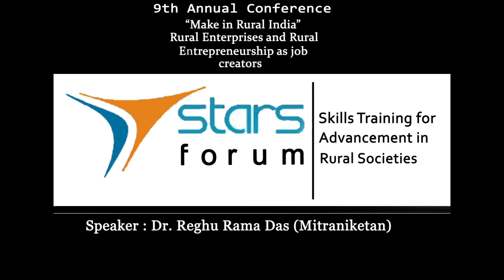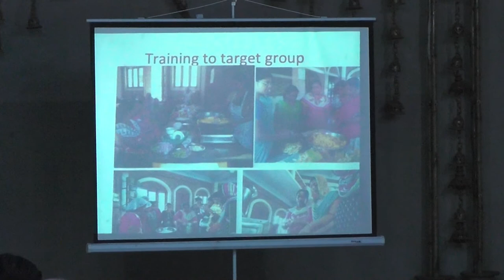Mitraniketan's experience in Opportunities and Challenges in Rural Enterprises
Dr. Reghu Rama Das (Mitraniketan, Vellanad, Trivandrum) describes experiences in Kerala, especially Kudumbashree and his own organisation Mitraniketan, in promoting rural micro enterprises.